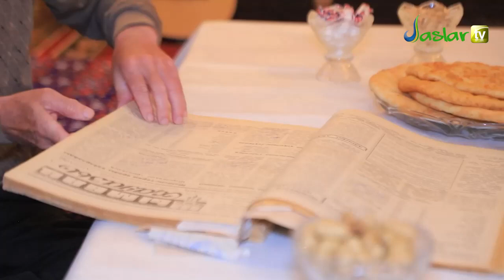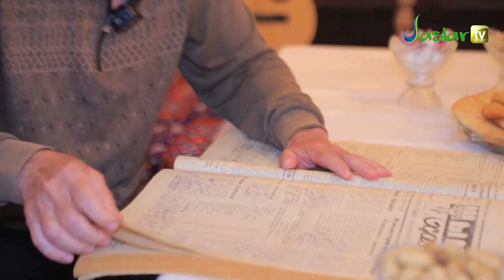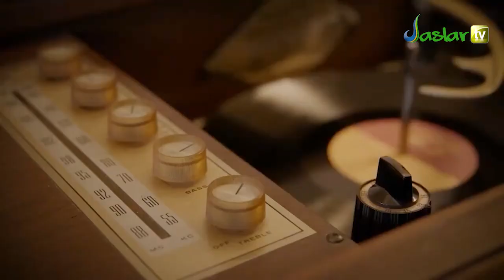Siz súygen qosıqlar tariyxı" Salam" toparı "Tuwılǵan jerim Shımbayım" qosıǵı haqqında.